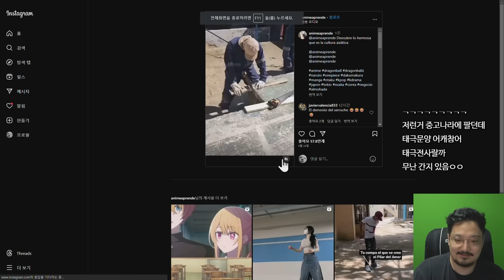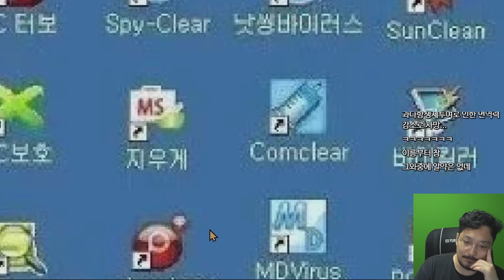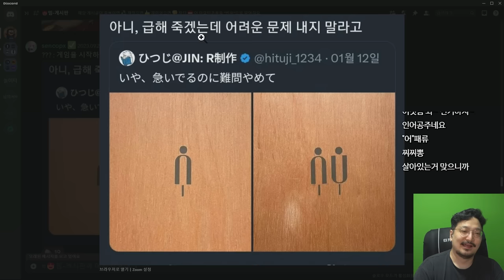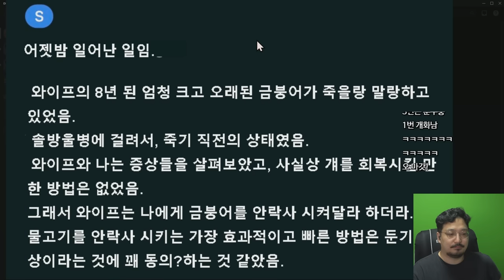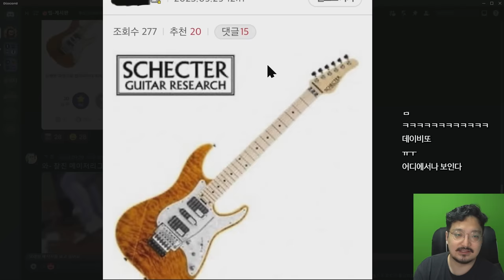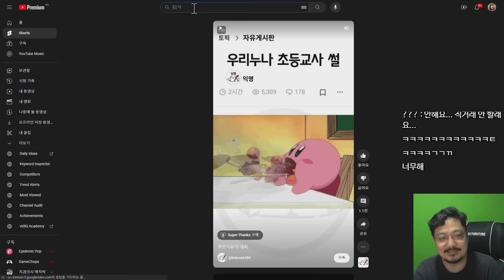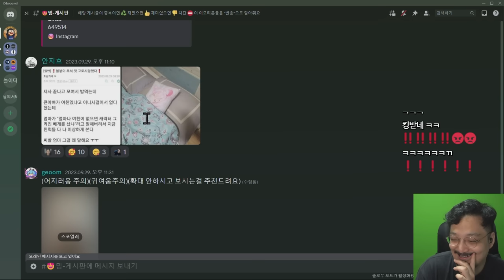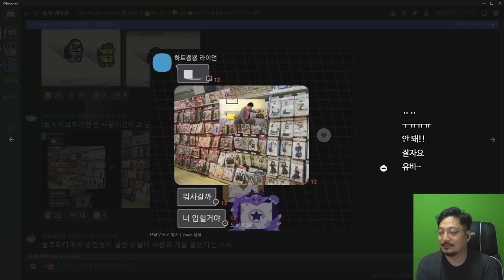❗뭔지 잘 보이면 맨키싱❗